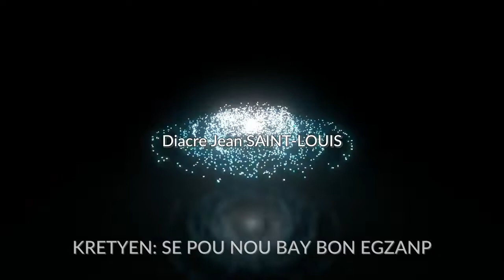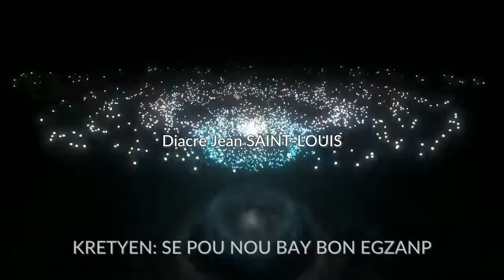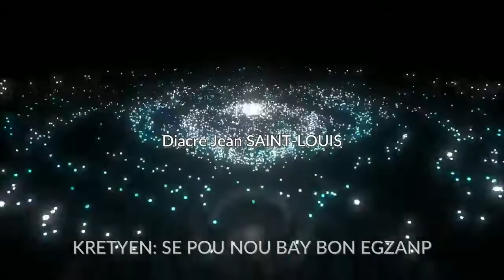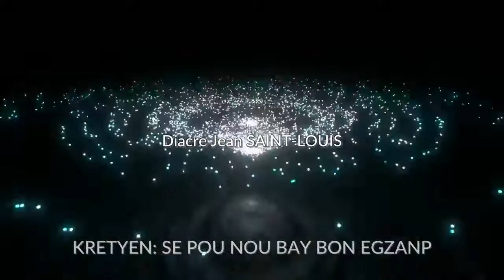MESAJ | KRETYEN: SE POU NOU BAY BON EGZANP | Diacre Jean SAINT-LOUIS